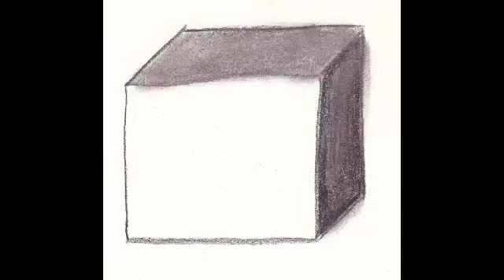53656e7a61207469746f6c6f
P-Ars 2015